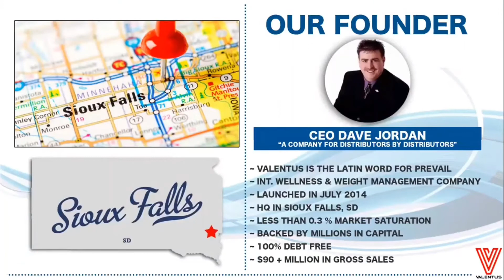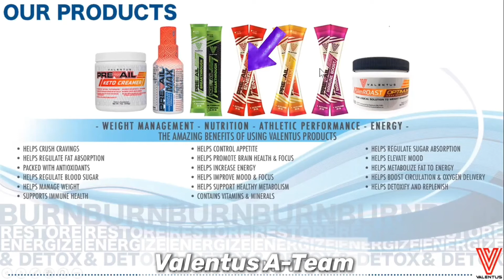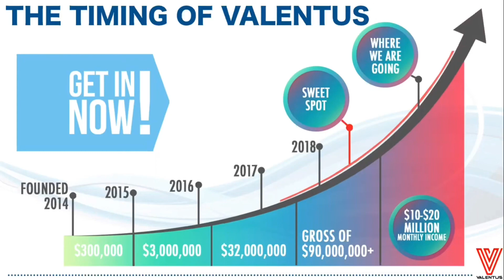Valentus second to none products in Tagalog. Now in the Philippines, time to get healthy and wealthy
Valentus second to none products in Tagalog. Now in the Philippines, time to get healthy and wealthy. Join the A-Team today!